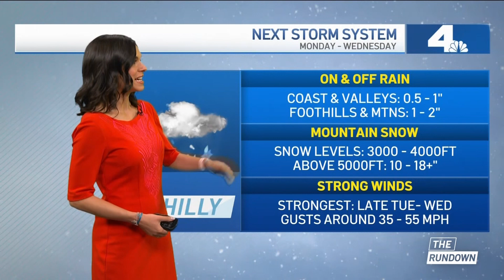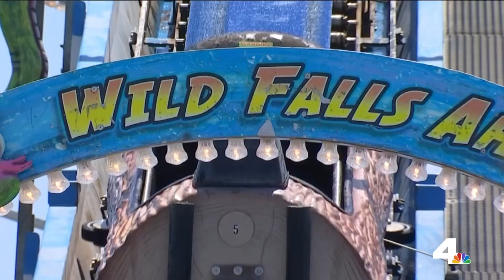The Rundown: Monday February 27, 2023 | NBCLA